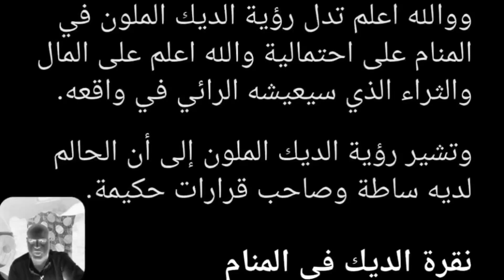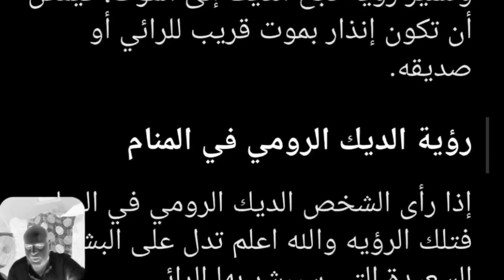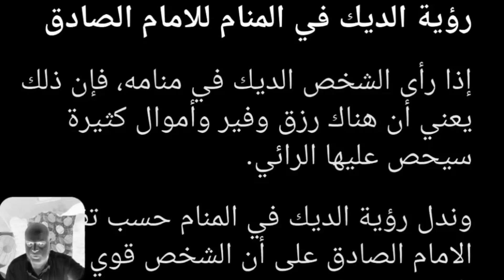تفسير حلم الديك الأحمر | ماذا يعني حلم الديك في المنام للعزباء | ماذا يعني رؤيه الديك في المنام للمت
تفسير حلم الديك الأحمر | ماذا يعني حلم الديك في المنام للعزباء | ماذا يعني رؤيه الديك في المنام للمتزوجة | ماذا يعني الديك في منام المطلقه | ماذا يعني الديك في منام الرجل | محمود منصور